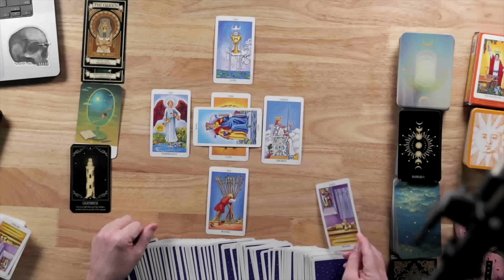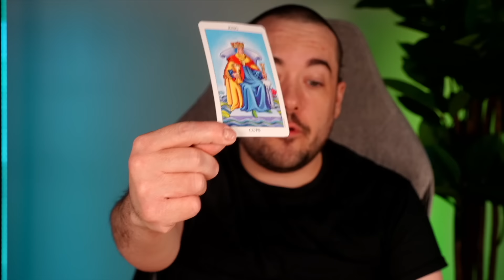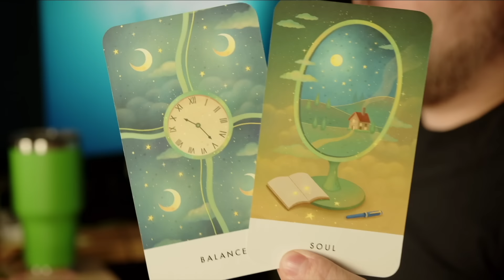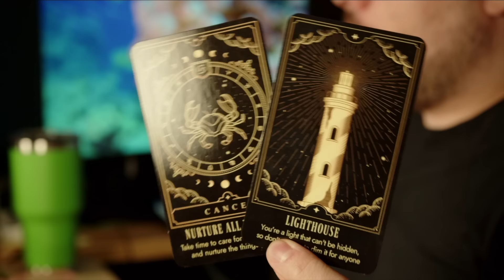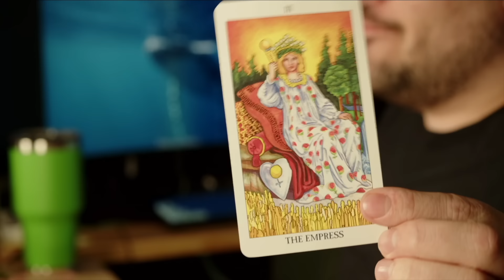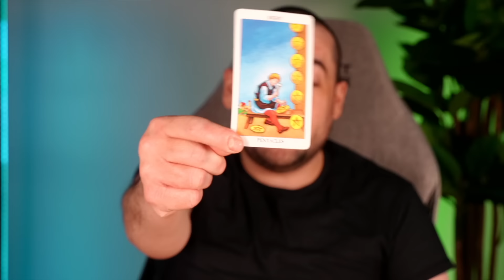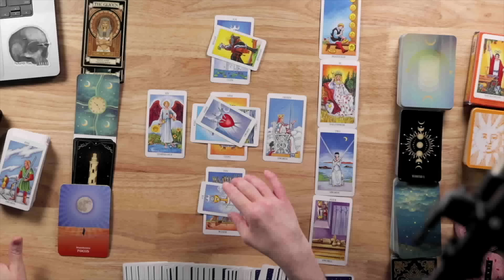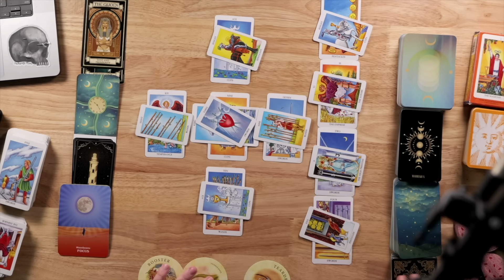Pisces Warning: Worry Less, Achieve More! September Bonus